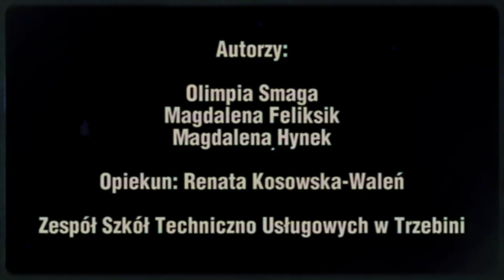Drużyna nr 26 - Pierwsze wydanie Teleekspresu